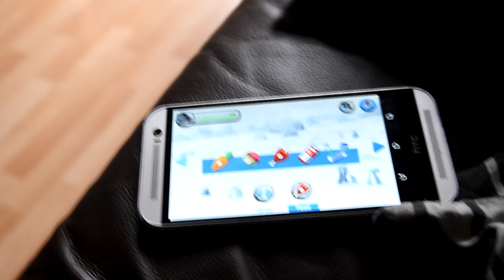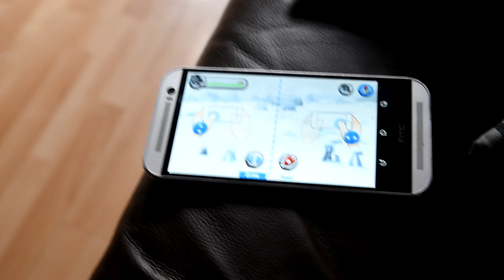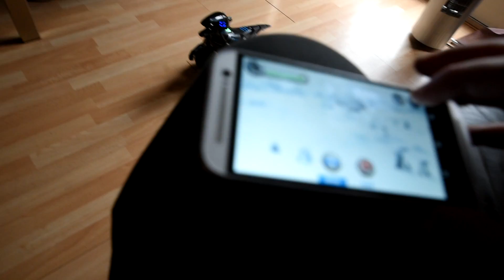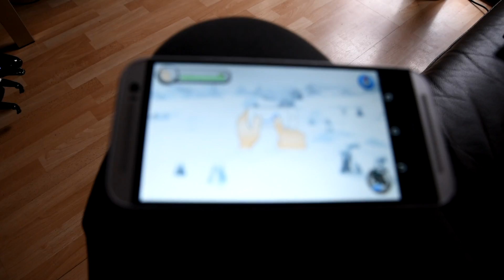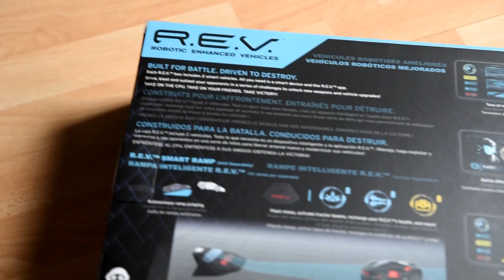Miposaur | ROBOT DINOSAUR THING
I am clearly not equipped to handle a life of miniature robotic dinosaur training.